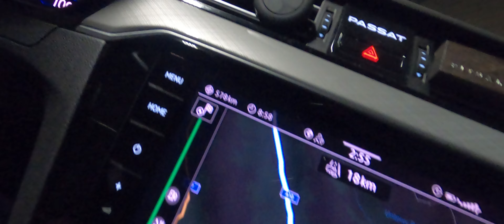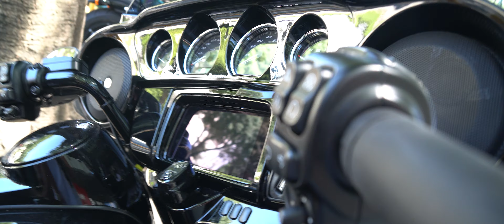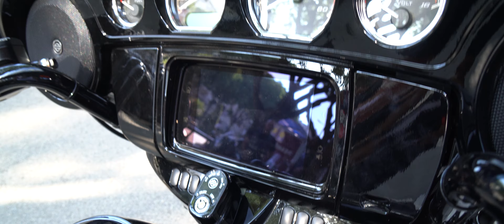Mein krassester Urlaub! Mit der Harley durch Kroatien!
Yo meine Flexer, was geht ab?! Ich hab mein kompletten Urlaub für euch gefilmt und zeige euch, wie wir unsere 8 Tage in Kroatien verbracht haben. Wir haben gechillt, trainiert, sind Harley gefahren und haben unser Leben in vollen Zügen genossen.Viel Spaß beim Gucken.